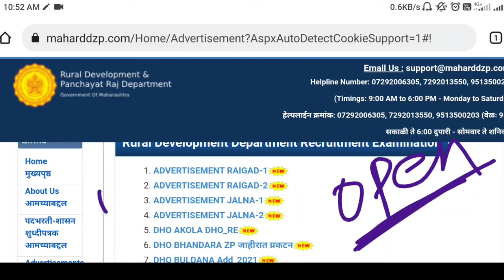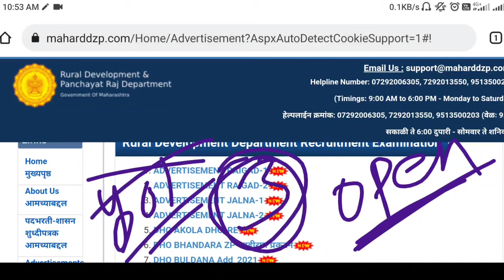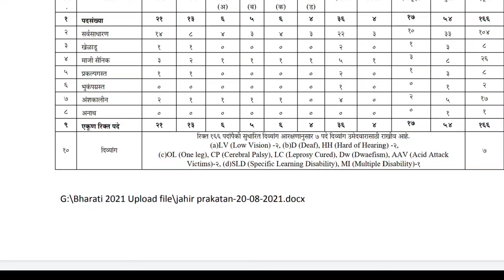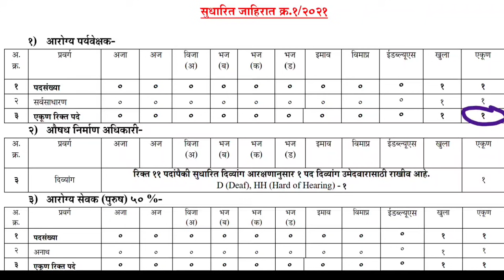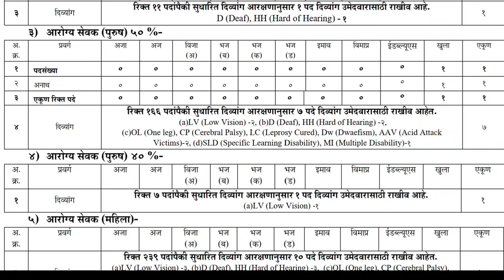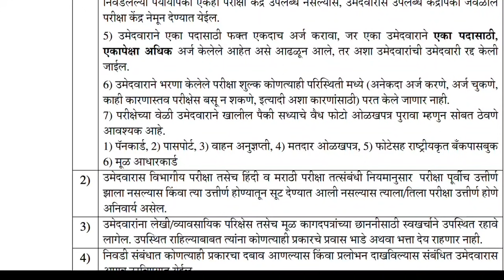आरोग्य विभाग भर्ती 2021 | 5300 पदांची मेगा भर्ती जिल्हा परिषद | तुमच्या जिल्ह्यानुसार पदसंख्या🎉🎉